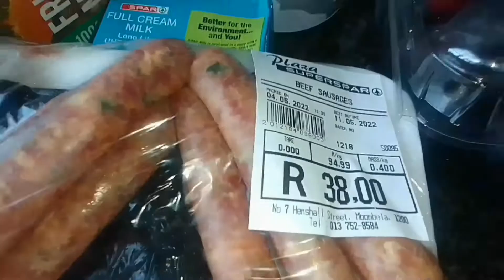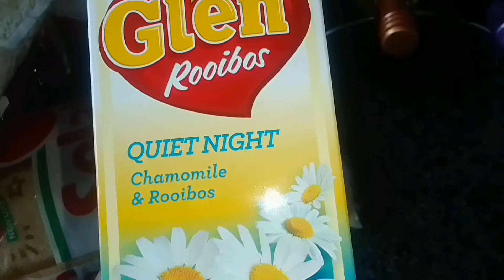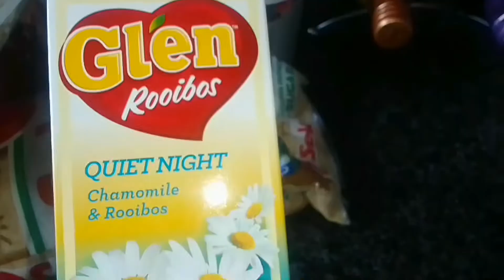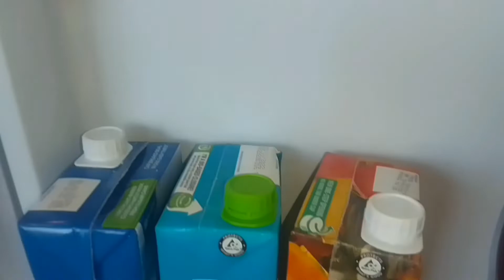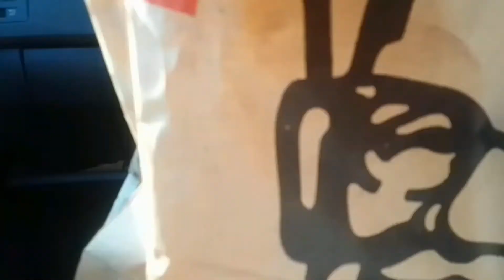PRODUCTIVE DAY IN MY LIFE | HOMEMAKING | CLEAN WITH ME | SOUTH AFRICAN YOUTUBER| CHANTELM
Hi Kool Kats!!
Hope yall are doing great.
Today's is a productive one. Even thought am tired as hell but I've managed to be productive and getting things done.

Hope you will enjoy and stay motivated.
Facebook: Chantel M (Zanele Mtshali)